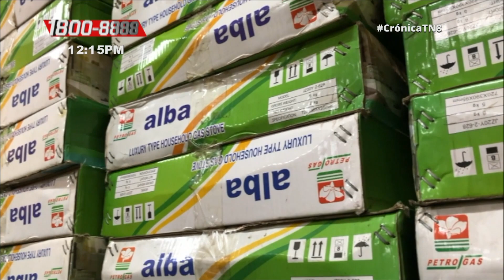Familias afectadas por el huracán Iota recibirán ayuda, en Nueva Segovia noreste - Nicaragua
La madrugada de este domingo llegó la ayuda humanitaria para las familias que fueron afectadas por los estragos de Iota en el municipio de Jalapa, Nueva Segovia noreste

Cocinas de gas con su cilindro, planes techos son parte de la ayuda que envía el Gobierno central como parte de la respuesta inmediata que efectúa el Gobierno Sandinista ante las circunstancias adversas que atravesaron varias familias en todo el territorio nacional.

Miembros del primer comando militar regional del Ejército de Nicaragua, jóvenes de la promotoría solidaria  y miembros del cuerpo de bomberos en Jalapa, realizaron el descargue de dos rastras que trasladaban más de 300 planes techos y 100 cocinas con su cilindro mismos que serán entregados en los diferentes municipios que comprenden al departamento de Nueva Segovia noreste.

Indira Moreno miembro de la promotoría solidaria destacó: "Una vez más nuestro Gobierno mostrando los lazos de amor en momentos difíciles en los que muchas familias sufrieron la destrucción de sus viviendas, pero que hoy llega la esperanza de poder levantar lo que un día fue su vivienda , como jóvenes estamos comprometidos a cumplir con cada una de las tareas solidarias que nos encomienda nuestra revolución y desde promotoría solidaria nuestra labor está enfocada en llevar el sentimiento de cariño y afecto de nuestro presidente a los más vulnerables".

Moreno recalcó que los jóvenes estarán desplegados en cada unos de los municipios para acompañar las entregas de los bienes solidarios que fueron enviados por el gobierno central.

En tanto Octavio Álvarez secretario político del Frente Sandinista en Nueva Segovia expresó: "Esta es la buena voluntad de un Gobierno que se preocupa por los más necesitados, acciones como estás demuestran el cariño que nuestro presidente tiene para con el pueblo siendo la familia la prioridad de nuestro modelo de Gobierno hemos realizado una evaluación de las afectaciones que se originaron en cada barrio y comunidad de nuestro departamento".

Octavio subrayó que en los próximos días la entrega de la ayuda humanitaria se hará efectiva a través de las unidades de Victorias electorales que son parte de ese contacto vivo entre nuestro modelo de Gobierno y el pueblo.

Las autoridades en los municipios de Nueva Segovia noreste mantiene la alerta permanente ante cualquier eventualidad que se pueda presentar, el Gobierno de Nicaragua intensifica sus esfuerzos para mostrar los lazos de solidaridad y de amor con las familias que fueron afectadas por uno de los potentes huracanes que ha afectado a la región centroamericana el huracán Iota.